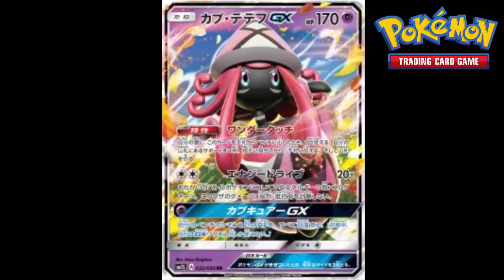Revelan la siguiente expansion de Cartas de Pokémon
Esta vez es para traeros la proxima expansion de Pokémon Trading Card Game.